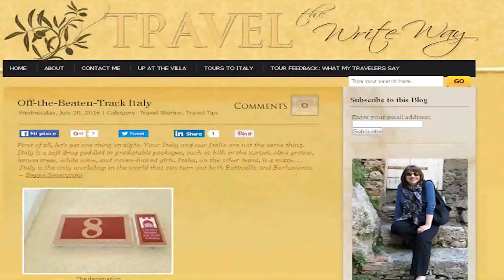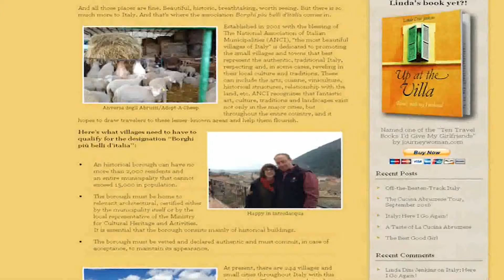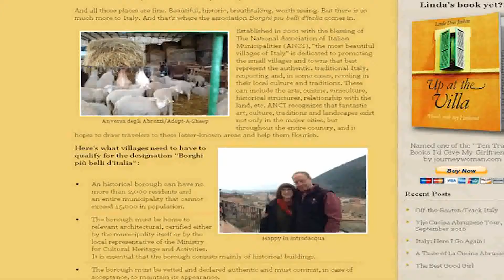TRAVEL THE WRITE WAY L'ABRUZZO SOTTO LA LENTE DELLA SCRITTRICE AMERICANA LINDA DINI JENKINS